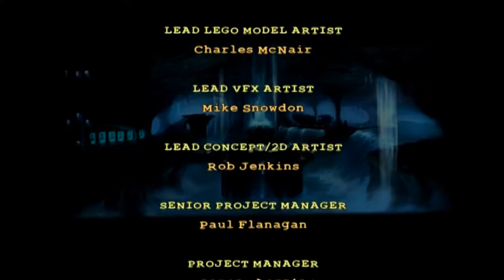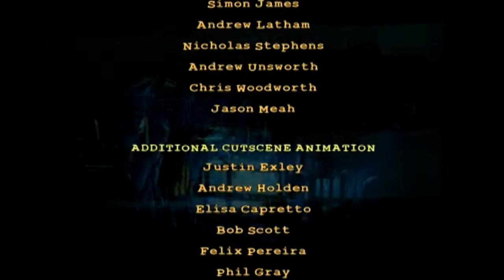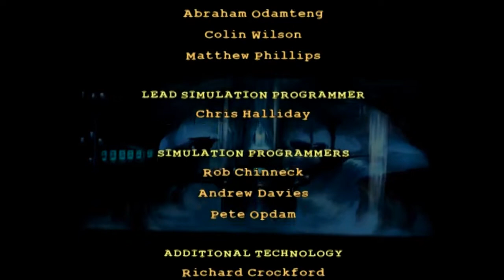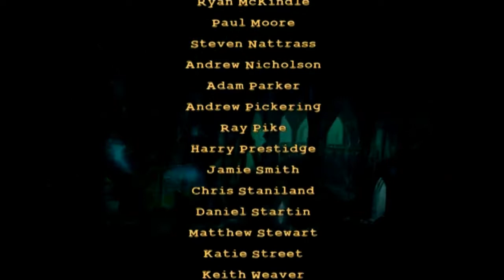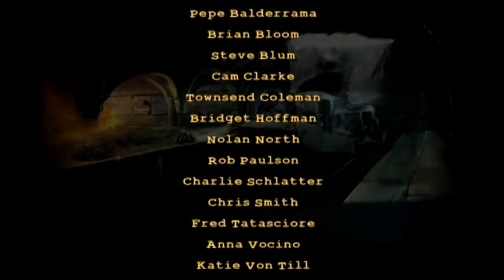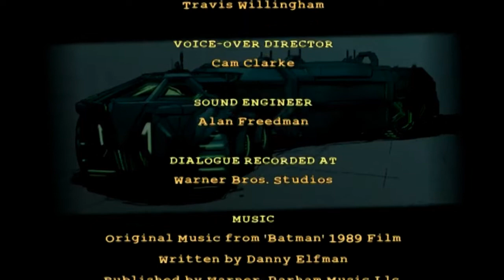Defeating the Joker (LEGO Batman 2: DC Superheroes part 15)